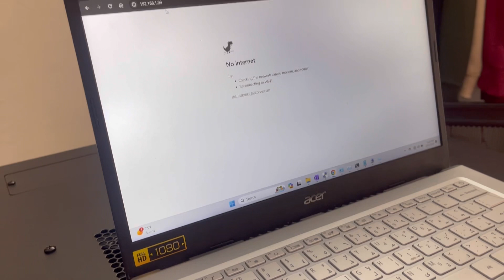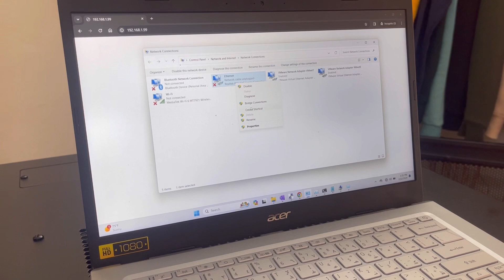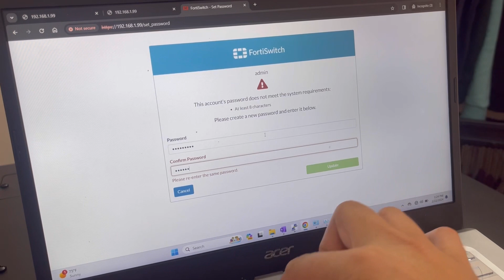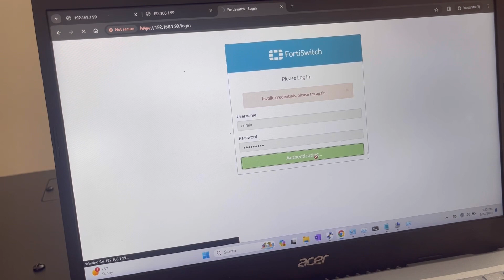Fortigate Switch Reset Tagalog Tutorial